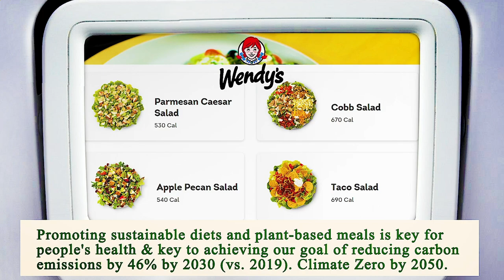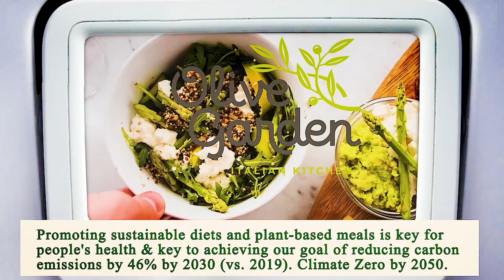Nearest Restaurant to Me Los Angeles 90012 CA, Los Angeles County, California, United States